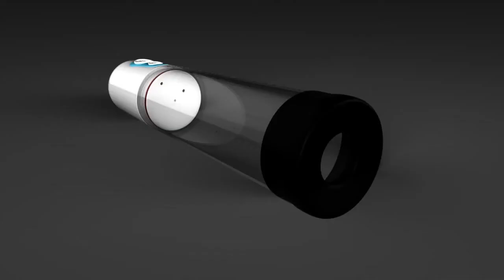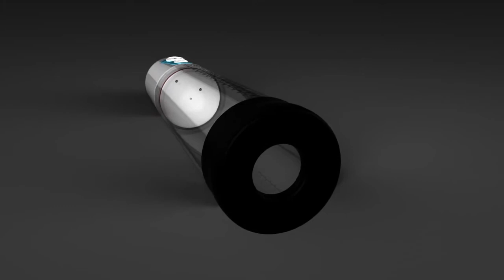Absolute Intimate Penis Pump Präsentation